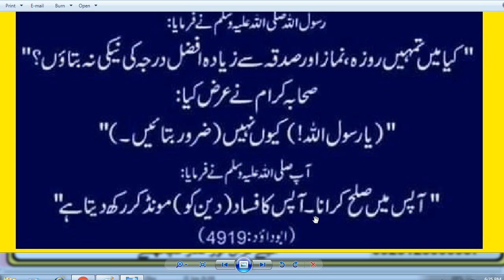Daily Dua every Muslim // HAZRAT MUHAMMAD (S.A.W) na formaya